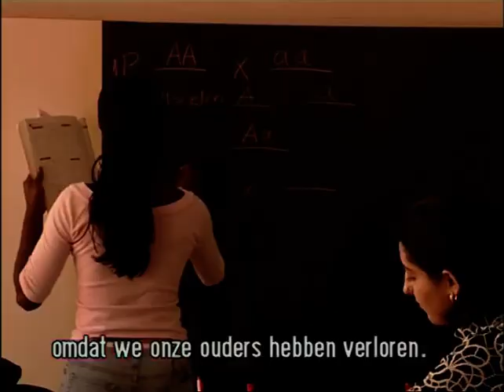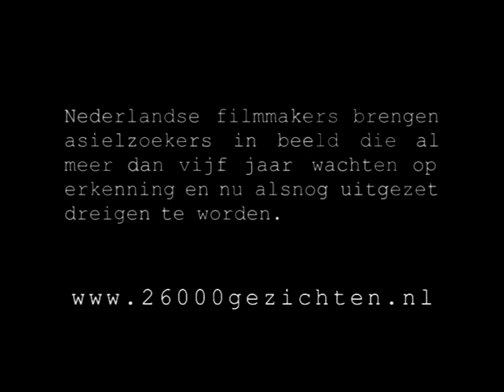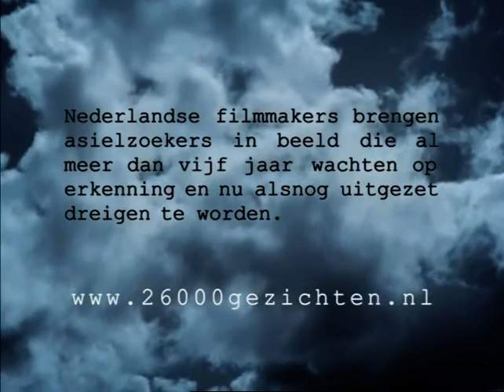26000 gezichten Lucia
Angola - regie Corinne van Egeraat - © 26.000 Gezichten gaf de groep uitgeprocedeerde asielzoekers in de periode 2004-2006 een gezicht. Een initiatief van Hedda van Gennep en Joost Bosland, waar 99 filmmakers aan meededen, productie en rechten Interakt. Uitgezonden bij Vara/NPO.